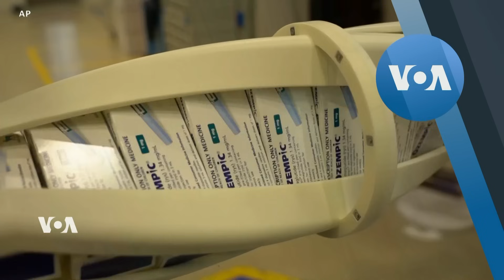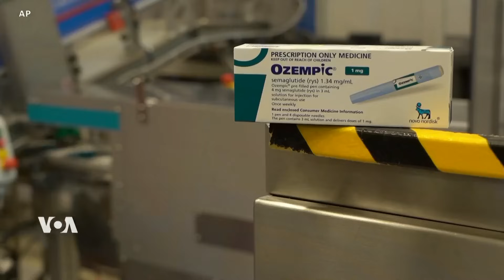ข่าวสดสายตรงจากวีโอเอไทย จันทร์ ที่ 6 พ.ย. 66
• แผนอพยพกาซ่ายังชะงัก หลังเหตุโจมตีรถพยาบาล
• ยูเครนเร่งแผนปฏิรูป ก่อนอียูถกใบสมัครเข้าเป็นสมาชิก
• รัสเซียยิงทดสอบขีปนาวุธวิถีโค้งข้ามทวีปจากเรือดำน้ำพลังนิวเคลียร์ใหม่
• 'บลิงเคน' พบผู้นำปาเลสไตน์-เจรจาโลกอาหรับ หาทางออกสงครามอิสราเอล-ฮามาส
• เทรนด์ปากกาลดน้ำหนัก ทำยอดขายอาหารขยะในอเมริกาชะงัก?